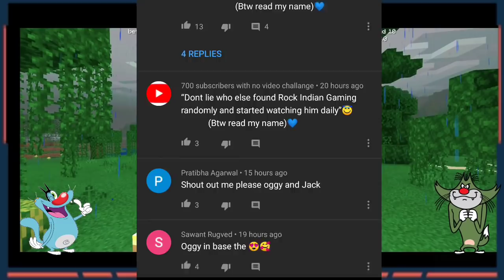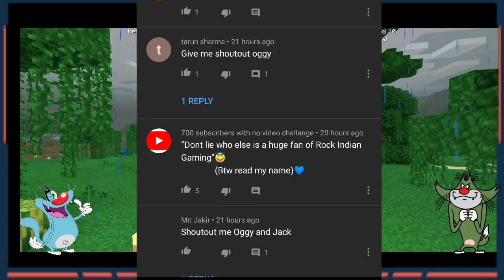#76 | Minecraft | Welcome To New Panda Pet Of Oggy And Jack | Minecraft Pe | In Hindi | Survival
My Minecraft World Seed - 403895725